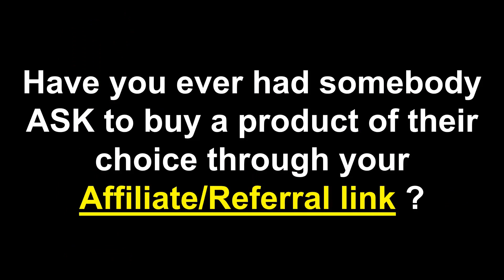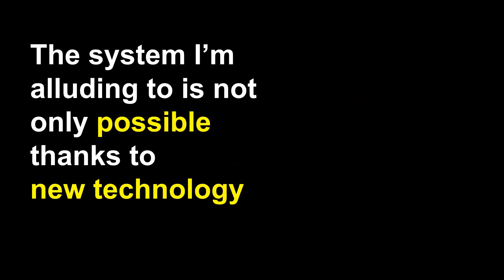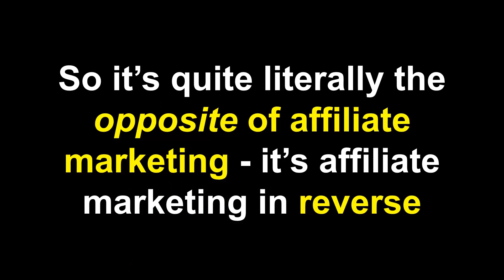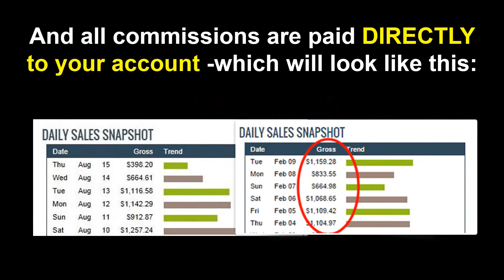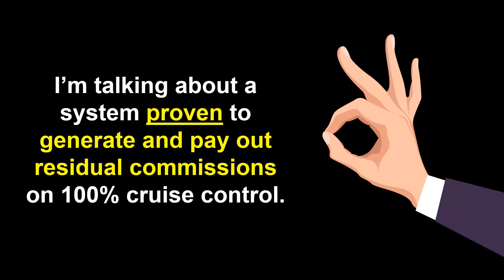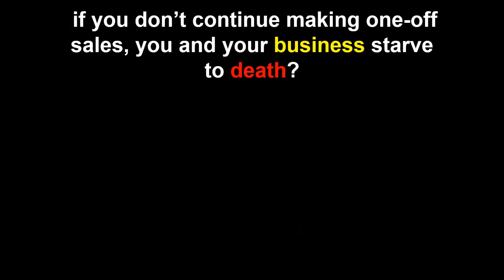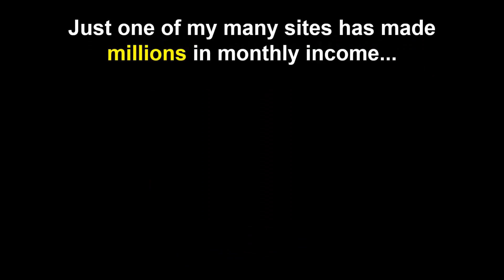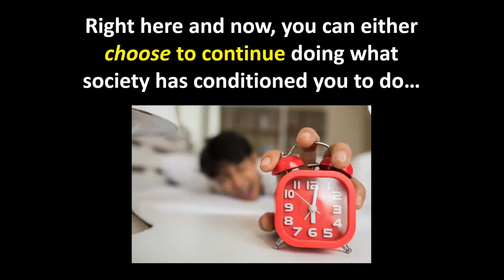CB Money Vine VIP Review Tutorial Bonus - DFY Reverse Income Software System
What is CB Money Vine VIP?

CB Money Vine VIP is an ingenious new DFY REVERSE INCOME software system that lets you up to make autopilot commissions on over 4,000 products.

These products are (all!) automatically integrated into a “reverse engineered” income system with website included that enables you to make monthly passive sales and commissions on AUTOPILOT…No selling required.

From a user perspective, you simply share your FREE CB Money Vine website/opportunity link with others and watch your monthly commissions grow from there

PLUS..

Here's My PERSONAL Exclusive "CB Money Vine VIP" Custom Bonus Offer for You:

(High-quality and closely related to "CB Money Vine VIP")

- Bonus #1: Tube Inspector (Resellers License) - Find the most effective keywords for your video.

- Bonus #2: Tube Reaper Jeet (Resellers License) - Unlimited resource of long tail video keywords.

- Bonus #3: Keywords Goldmine Jeet - Finds if there are videos on the front page of Google for any keyword and tells you which keywords don't have a video on Google page #1.

- Bonus #4: Article Buddy 2.0 - With just a few clicks you can get 100% unique, readable content every time with this cloud based app.

- Bonus #5: Ultra Vid - One click high quality video site builder.

- Bonus #7: Viral Commission Machine

- Bonus #8: Social Traffic Bot - Gets you real social media human followers from Pinterest, Facebook and instagram.

- Bonus #9: FB Traffic Hack - Currently selling for $17.00, DOTD winner.

- Bonus #10: Push Button Traffic 3.0

1. Buy "CB Money Vine VIP" by Clicking

Partnership to Success With John Thornhill Review Tutorial - Get Access to a $5000 Program For $1

Instant Article Wizard 4.0 Review Demo Bonus - All In One Article, Video and Audio Creator Software